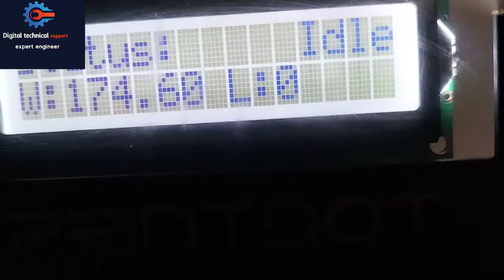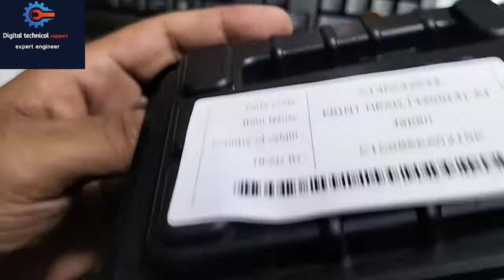High Speed Eco Solvent printer ,EPSON i3200 Head || PRINTDOT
High Speed Eco Solvent printer ,EPSON i3200 Head || PRINTDOT printer machine